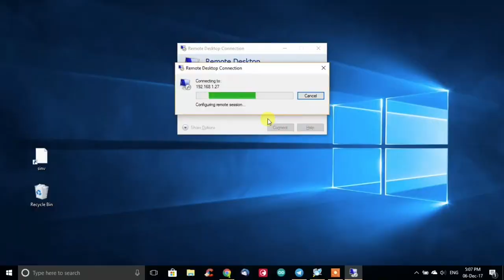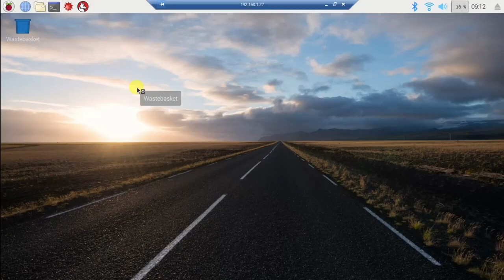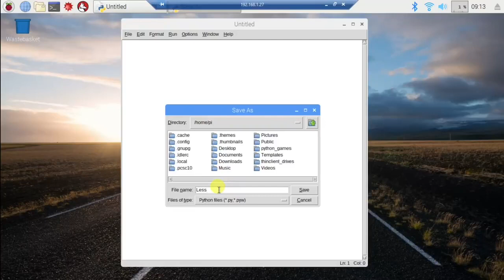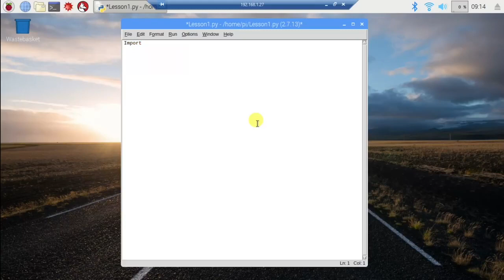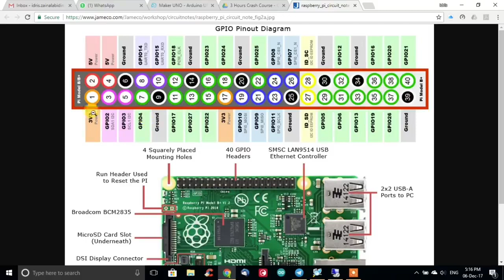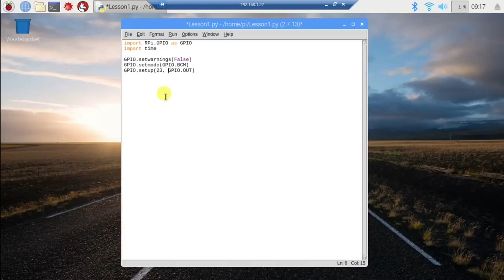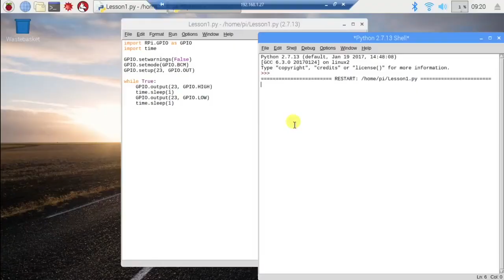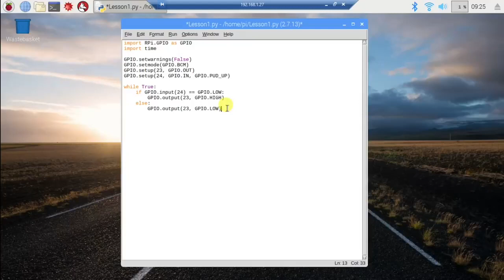Cytron Online Course for Raspberry Pi 3 Part 3: How to program GPIO using Python (BM)